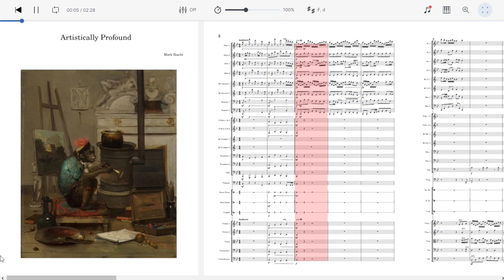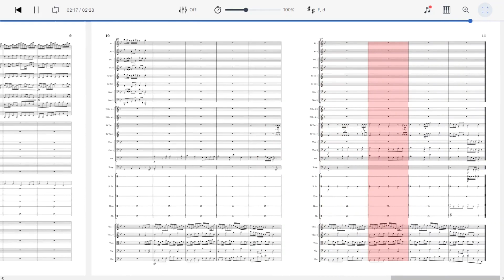Artistically Profound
This painting is Antoine Vollon's "Monkey in a Studio".

Pages
11
Duration
02:26
Measures
50
Key
B♭ major, G minor
Genre
Classical
Ensemble
Symphony Orchestra
Parts
26
Part names
Flute (2), Oboe (2), Clarinet Other (2), Bassoon (2), French Horn (2), Trumpet Other (2), Trombone (2), Tuba, Timpani, Strings Group (8), Drum Group (2)